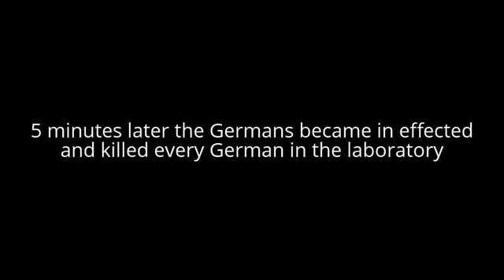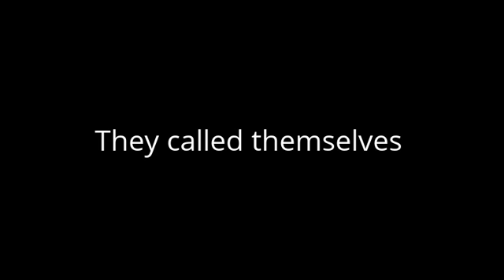GTA V MOVIE ZOMBIE OUTBREAK SHORT MOVIE P.1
I created this video with the YouTube Video Editor